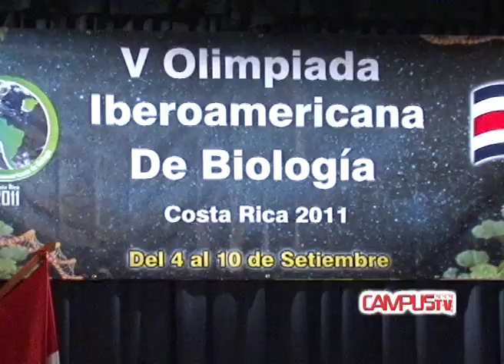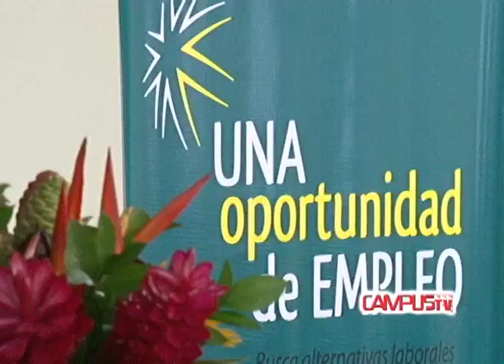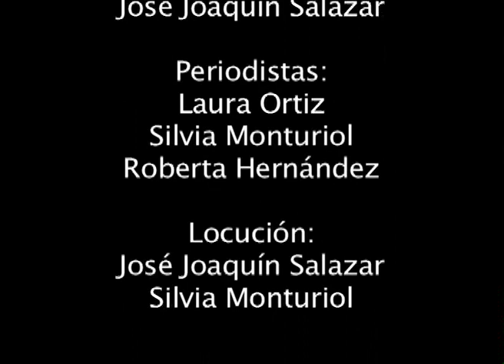CAMPUS TV Setembre 2011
Micro Noticiero
Campus TV  Setiembre 2011

Contiene la siguiente información:

La Universidad Nacional arrancó con el proceso de admisión, desde mediados de setiembre. Centenares de estudiantes realizaron la Prueba de Aptitud Académica para ingresar a la UNA en 2012.

Después de 30 años,  la incandescencia en la pared norte del domo ubicado en el cráter del Volcán Poás se reactivó y los científicos del OVSICORI siguen de cerca su evolución.

La Universidad Nacional fue la enfitriona de la  V Olimpiada Iberoamericana de Biología organizada por primera vez en nuestro país.

El proyecto Oportunidad de Empleo realizó la jornada de información y capatición Discapadidad y empleo¨ durante este mes de setiembre.

VII Festival Artístico CIDEA 2011 se realizará del 3 al 8 de octubre y tendremos con la participación de  las cuatro escuelas del CIDEA.